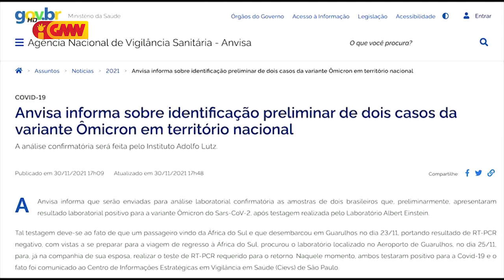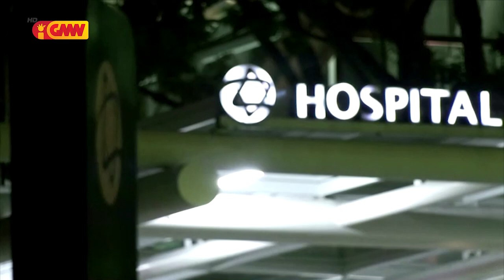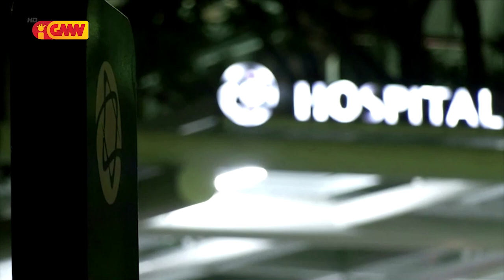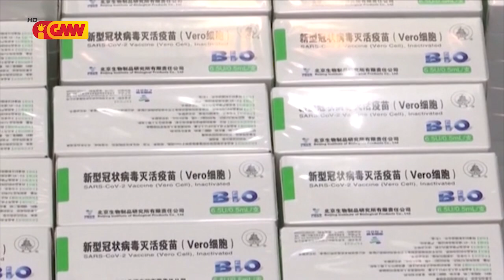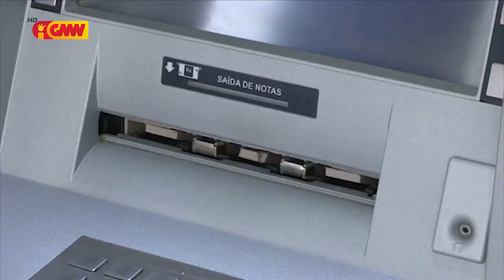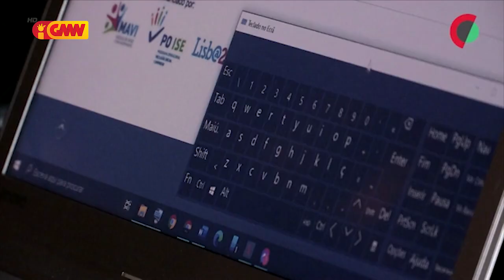CPLP na GMN edição 02 de Desembro 2021